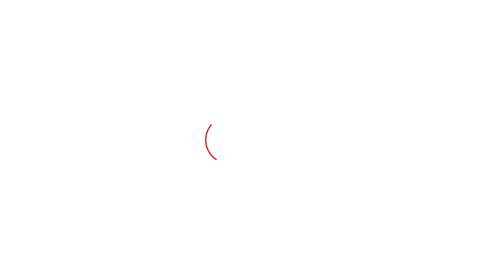Ajit Pawar पुण्याचे पालकमंत्री होताच पिंपरी चिंचवडमध्ये कार्यकर्त्यांचा जल्लोष | Ncp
राष्ट्रवादीच्या मंत्र्यांना आता जिल्हे देण्यात आले आहेत. अजित पवार यांना पुन्हा एकदा पुणे जिल्ह्याचं पालकमंत्री करण्यात आलं आहे. त्यानंतर कार्यकर्त्यांनी पुण्यात जल्लोष केला आहे.